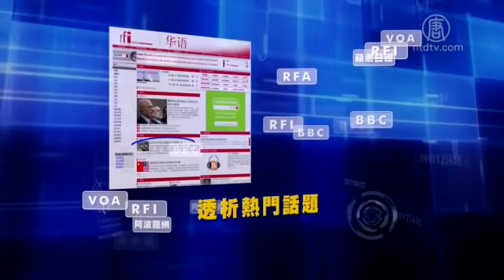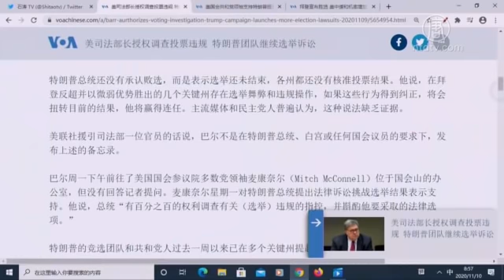【今日點擊】美司法部長授權投票違規指控進行調查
美司法部長授權投票違規指控進行調查

新唐人电视台（NTDTV）